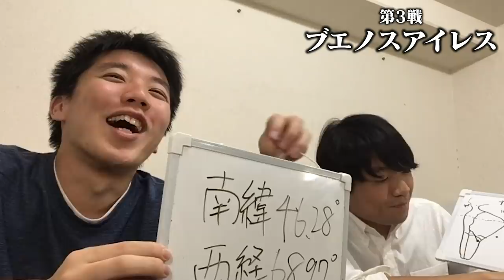東大生が世界中でスイカ割りをしたら、割る精度が異常だった。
夏の風物詩「スイカ割り」。
海に行きたい！でも行く時間もない！

そうだ行った気になって世界中でスイカ割りをしよう！…

東大生の考える新しいスイカ割り。みんなもやってみよう！

今日の一問の答えはこちら↓
同じ緯度でも気温がこんなに違う！ロサンゼルスに近い緯度の都市は？